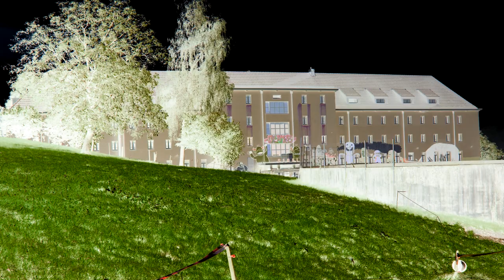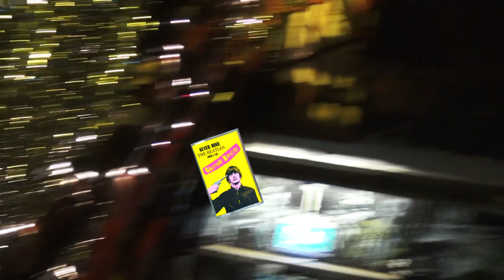CHAMBER NiHiLiSTS - Et moi, et moi, et moi (Cover version: April 02, 2016 / Sedel Luzern sCHweiz)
CHAMBER NiHiLiSTS - Et moi, et moi, et moi (by Jacques Dutronc)

THE CHAMBER NiHiLiSTS
DIE MENSCHGEWORDENE «ROCK’N’ROLL TIME MACHINE»
Die Chamber Nihilists, bestehend aus Gesang, Stromgitarre und Lilitput-Drums, greifen aber auch schon mal zu Klarinette, Orgel, Nasenflöte oder gar Dreh-Aschenbecher, um einem Song die nötige Ohrfeige zu verpassen.
Frei nach Nietzsche: «Rock’n’Roll ist tot!» – es lebe der Rock’n’Roll!

Noch mehr?

Veranstaltung:
MÖPED LADS & Gäste / PLATTENTAUFE "MAXIMUM PR"
Samstag 2. April 2016, SEDEL Luzern CH
Mit:
CHAMBER NiHILiSTS (Sedel / Luzern),
VORWÄRTS (Basel)
& DJ Johnny Bravo (Basel)
(und verschiedene Gastmusiker)

Realisiert und präsentiert von Möped Lads
Tonaufn., Video und Bearbeitung von R. Kaufmann (Ronnie Moped)